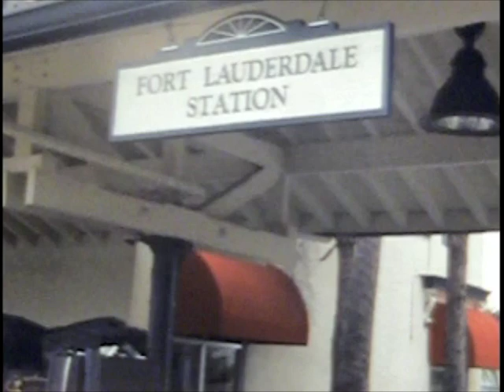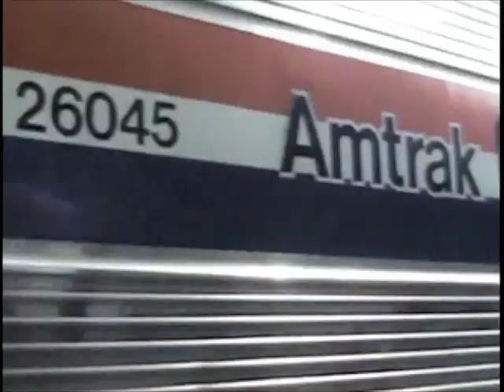Southeast Corridor 1996 part 2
Part 2 of 7: Amtrak's Silver Star crossing N.W. 135th St., along Ravenswood Road and at Ft. Lauderdale Amtrak/Tri-Rail Station in early 1996. Transferred from Super 8 film.